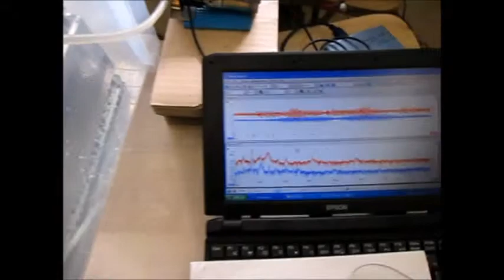小型・脱気マイクロバブル発生液循環 Small and degassed microbubble generating circulation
小型・脱気マイクロバブル発生液循環
Small and degassed microbubble generating circulation

マイクロバブル・ナノバブルの利用技術
Of microbubble-nano bubble utilization technology

ナノテクノロジーとソノケミカル実験装置